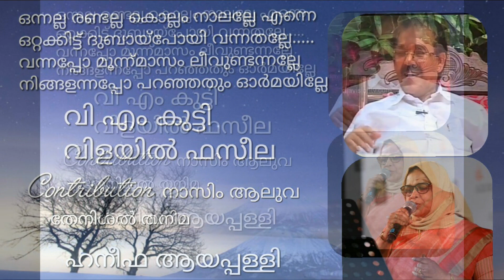ഒന്നല്ല രണ്ടല്ല കൊല്ലം നാലല്ലേ Onnalla Randalla Kollam Nalalle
These songs have been uploaded for hearing pleasure only and as an archive for good music. If any song is in violation of the copyright you own, then please let me know, I shall remove it from my Youtube channe